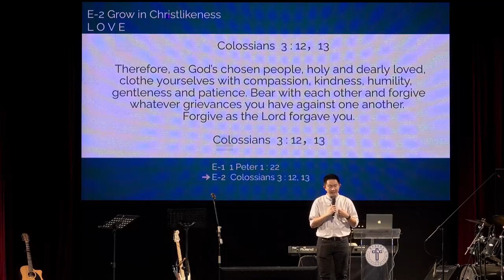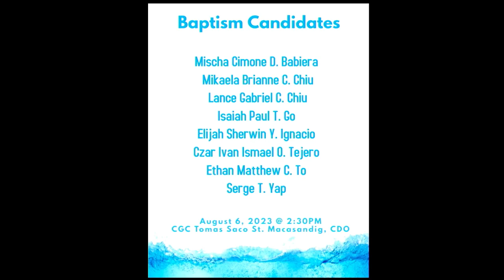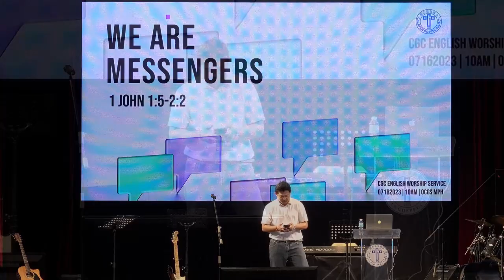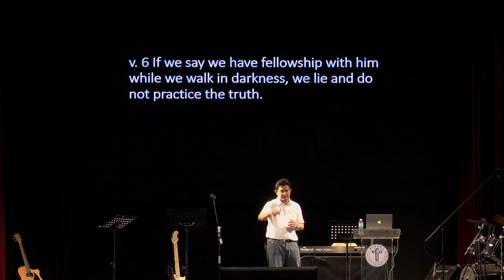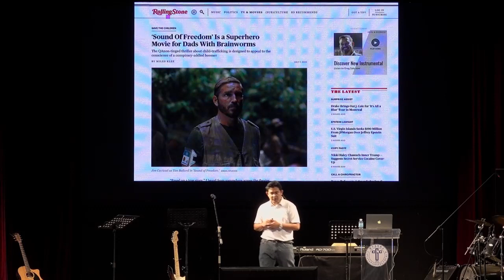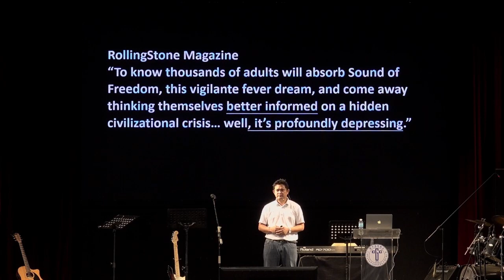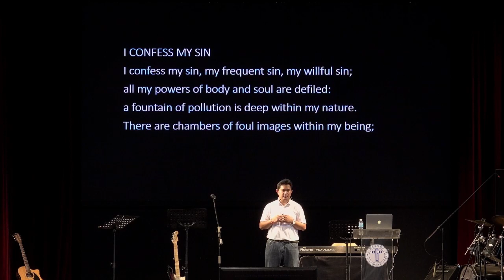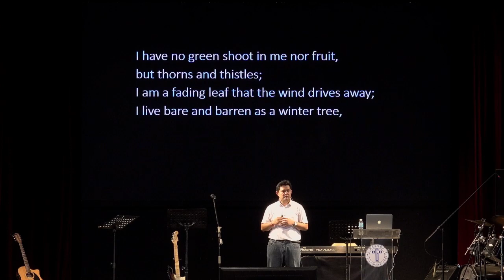(We are Messengers) CGC English Worship Service (July 16, 2023)